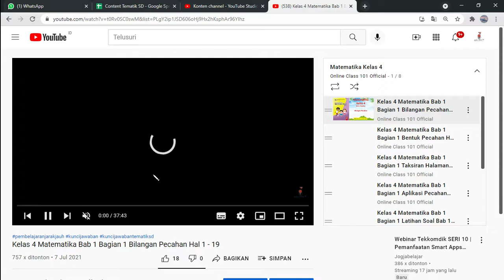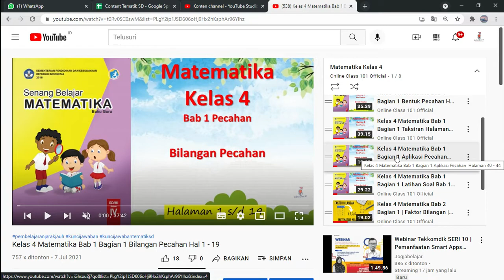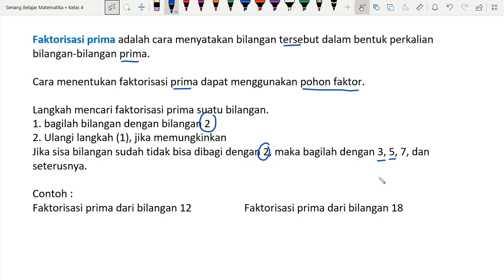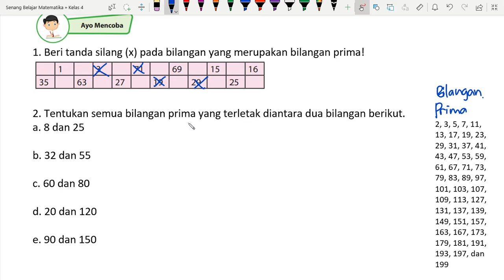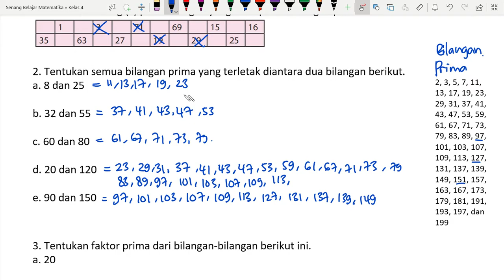Kelas 4 Senang Belajar Matematika Bab 2 - Bagian B | Faktor Prima - Faktorisasi Prima | Hal 55 - 60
Kunci jawaban Kelas 4 Senang Belajar Matematika Bab 2 - Bagian B materi pembahasan Faktor Prima dan Faktorisasi Prima di Halaman 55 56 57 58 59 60